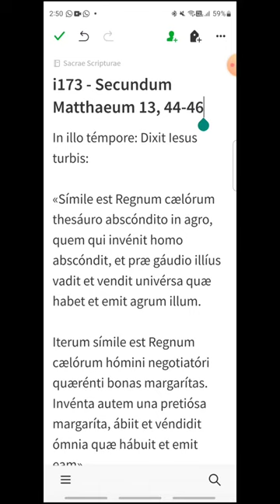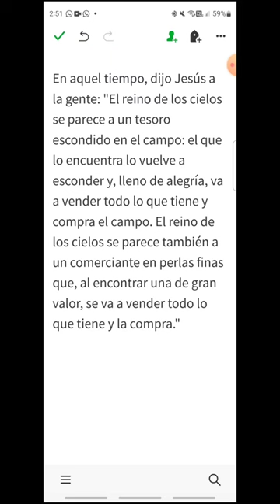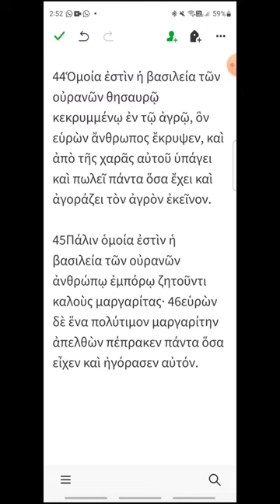i173 - Mateo 13, 44-46 - EVANGELIO DEL DÍA en Latín, Español y Griego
Miércoles XVII del Tiempo Ordinario
00:14 Latín
00:54 Español
01:26 Griego